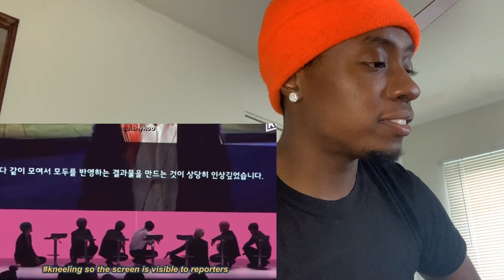REACTING TO BTS BEING RESPECTFUL MEN! **THE WORLD DOESN’T SEE THIS**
Sc: KingVonte15